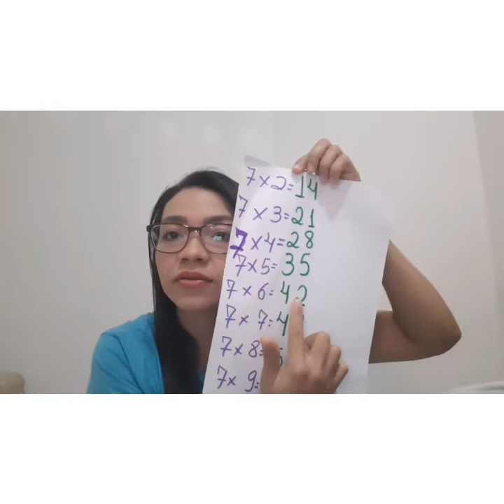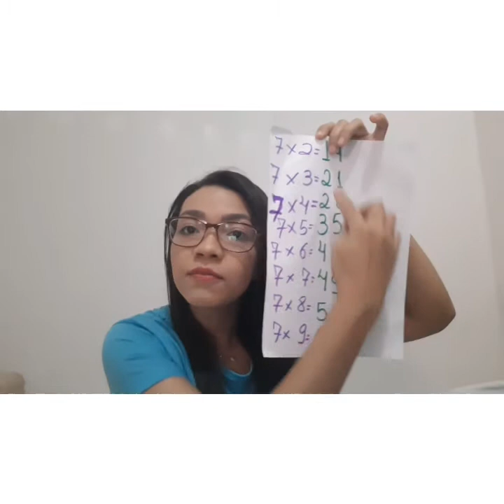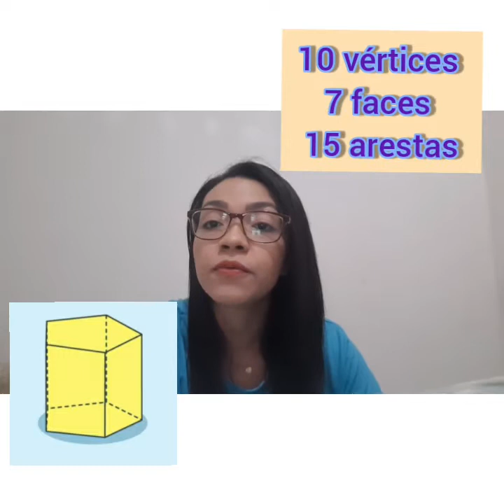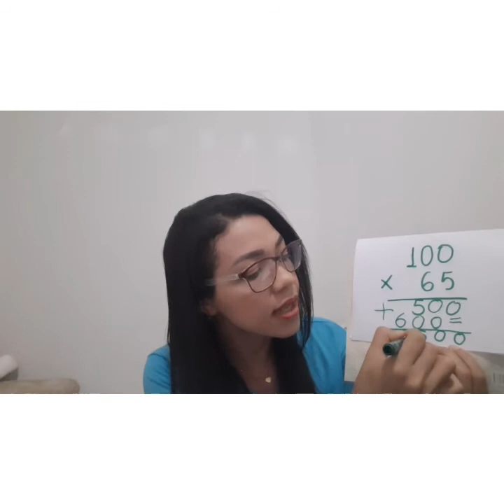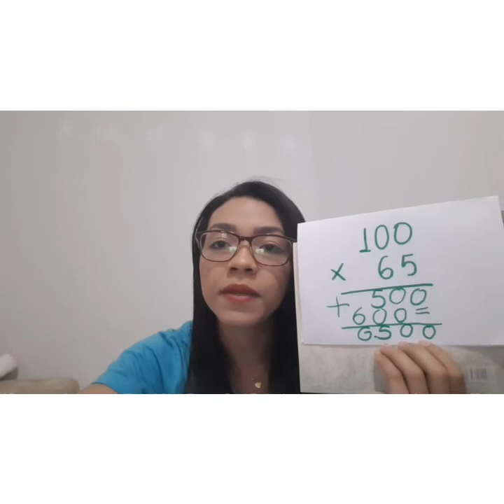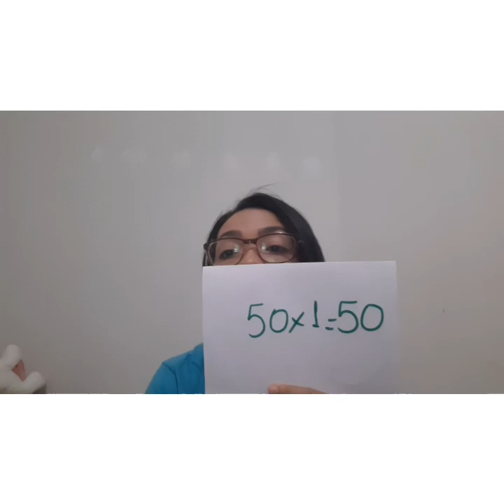06/07 Matemática 4°ano(1)